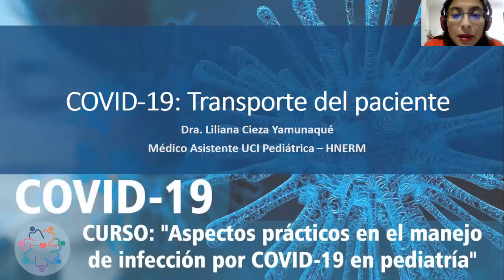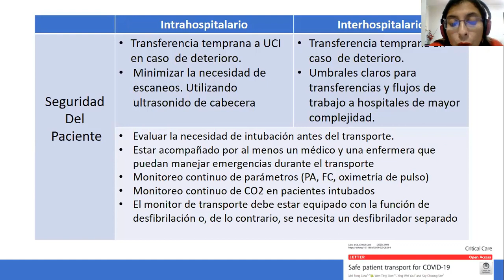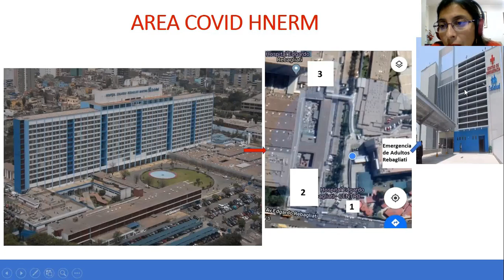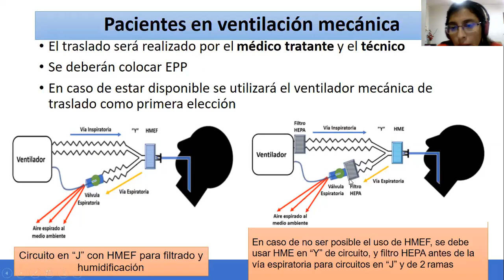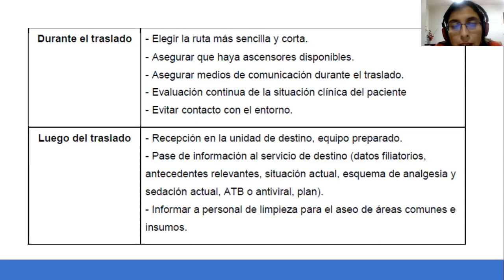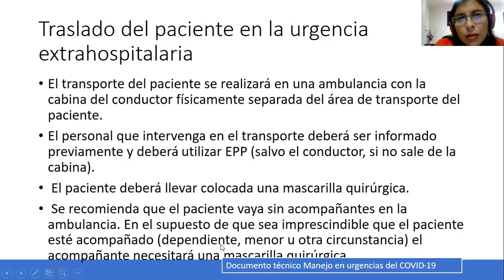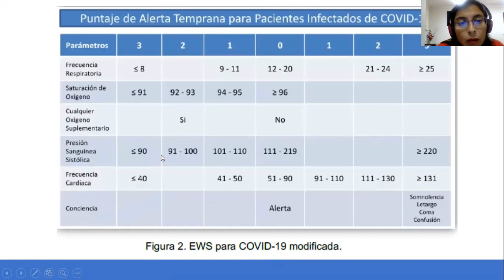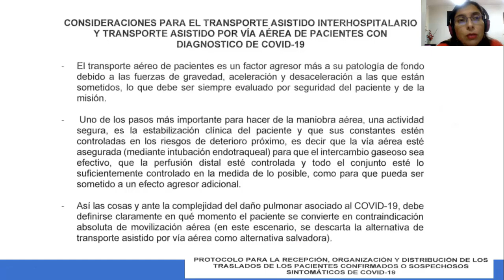Transporte de paciente COVID 19